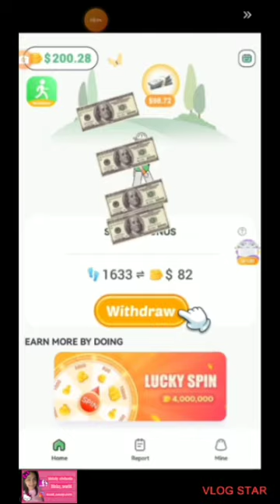🎀 HELLO KITTY MERGE TOWN